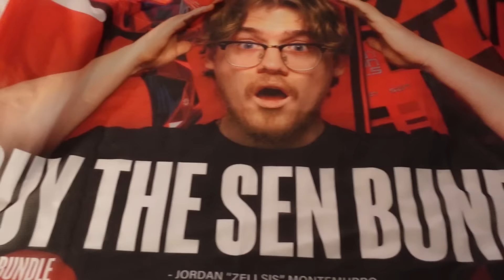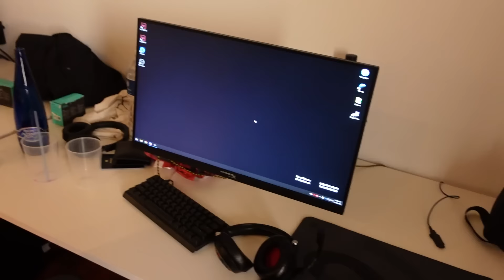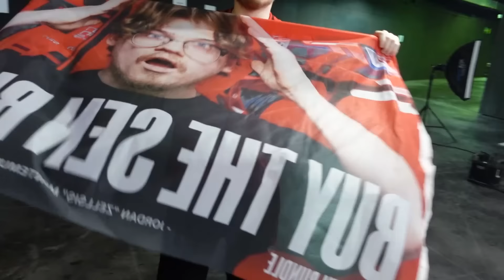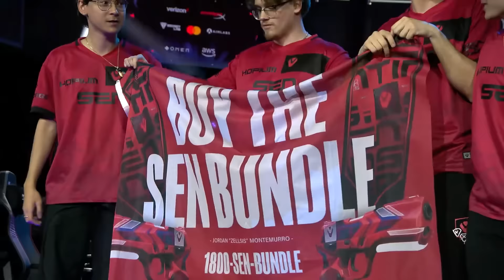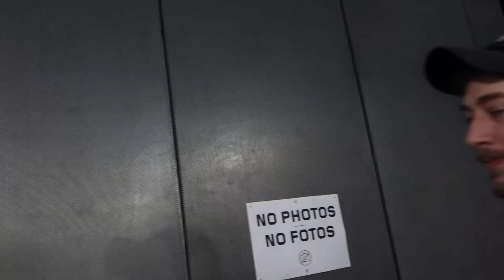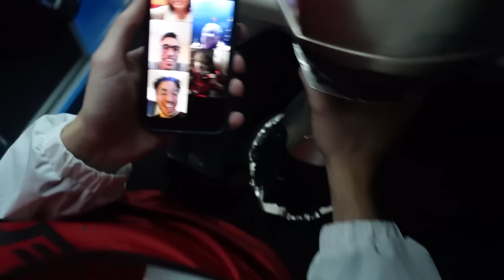What Winning VCT Madrid Really Looks Like (VLOG)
Take an inside look at what happened behind the scenes at VCT Masters Madrid 2024.